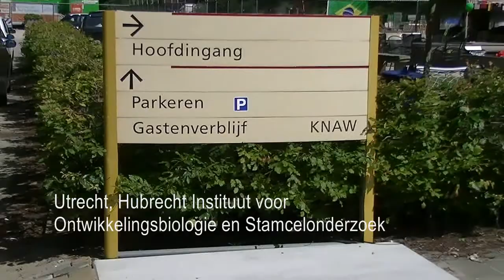NN-TV: Wat kunnen we met stamcellen - Hans Clevers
Hans Clevers (1957) is president van de KNAW, maar al veel langer is hij een befaamd stamcelonderzoeker. Tijdens het ERA-EDTA-congres in Amsterdam hield hij een lezing over zijn onderzoek en de ontdekkingen die hij met zijn onderzoeksgroep inmiddels gedaan heeft.

Speciaal voor NierNieuws vertelt hij in een paar minuten wat zijn medewerkers en hij inmiddels van stamcellen weten, en wat ze ermee kunnen. Inmiddels zijn ze zo ver dat ze ook met nierstamcellen kunnen werken. Het zal nog een tijdje duren, maar Clevers verwacht dat heel veel nierpatiënten die nu moeten dialyseren of een transplantatie nodig hebben, uiteindelijk met stamcellen geholpen kunnen worden.